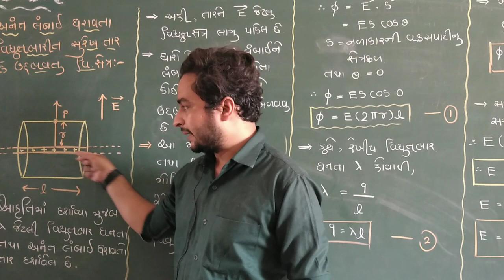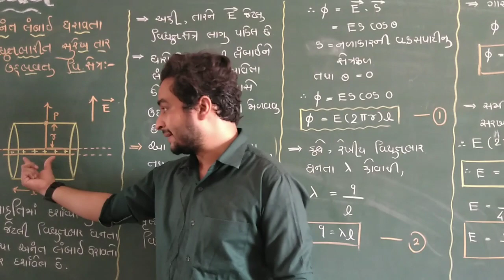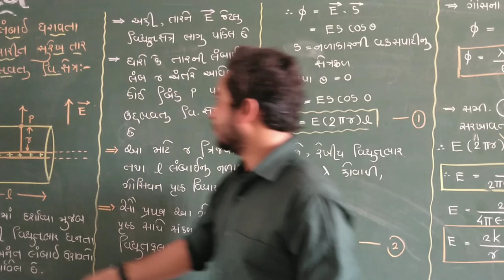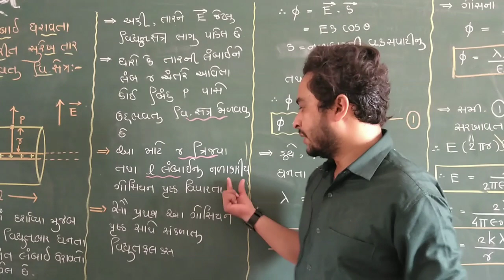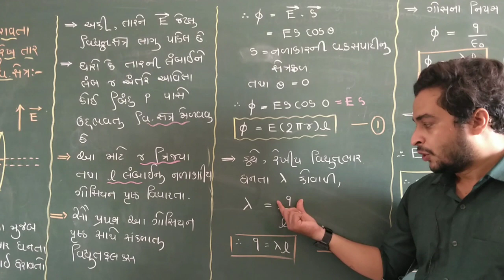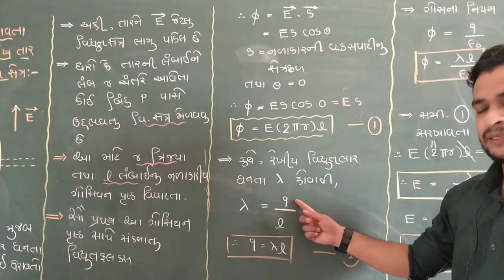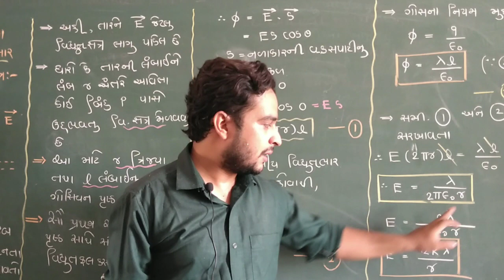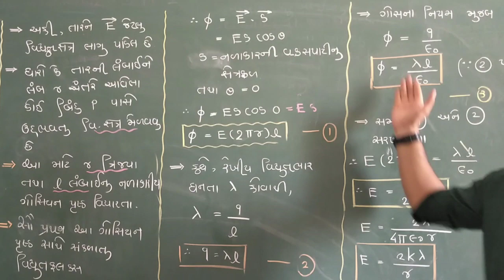12th || chap-01|| અનંત લંબાઈ ના વિદ્યુત ભાતિર સુરેખ તાર વડે ઊંદભવતું વિદ્યુત ક્ષેત્ર